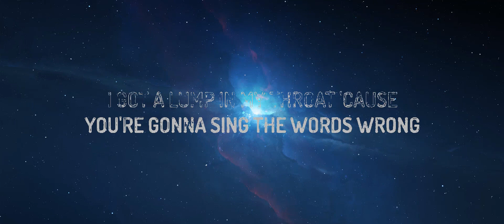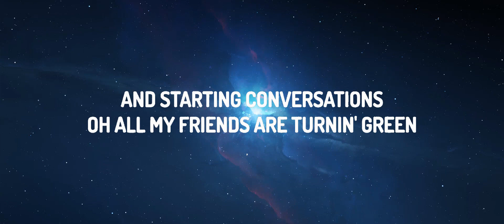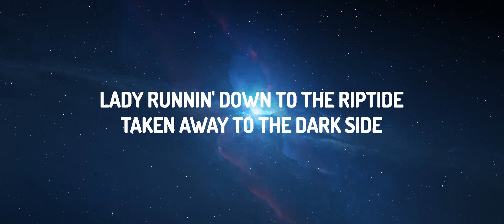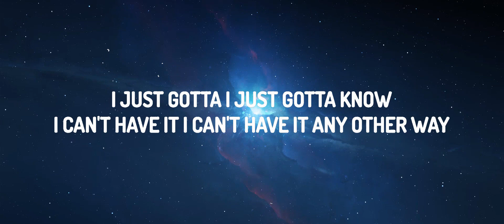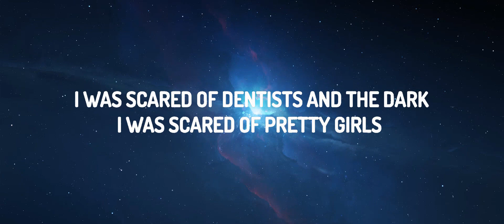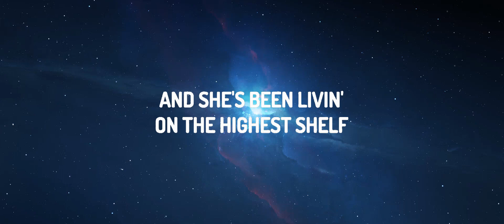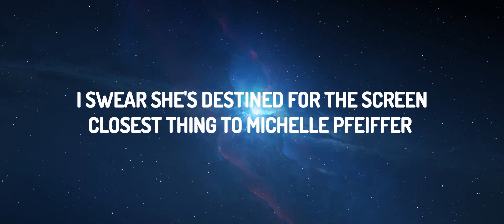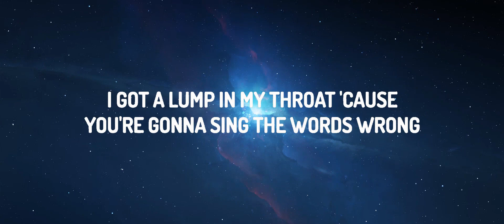Vance Joy - Riptide (Lyrics) | NCS Music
(Lyrics):
[Verse 1]
Oh, all my friends are turnin' green

[Pre-Chorus]
Oh-ooh, oh-oh

[Chorus]
Lady, runnin' down to the riptide
I love you when you're singin' that song and

[Verse 2]
This cowboy's runnin' from himself
And she's been livin' on the highest shelf

[Pre-Chorus]
Oh-ooh, oh-oh

[Chorus]
Oh lady, runnin' down to the riptide
You're gonna sing the words wrong, yeah

Oh-ooh oh-oh
And they come unstuck
Riptide Lyrics